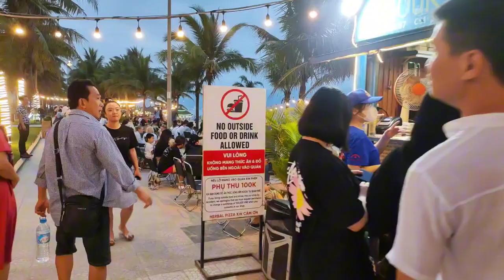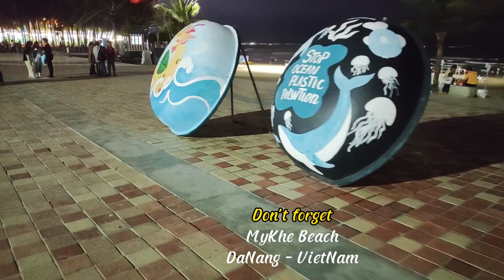Da nang Beach 4K Walking Tour 🇻🇳 | My Khe Beach with Everning Walk | 4K HDR 60fps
Visit My Khe Beach with me on sunny day
Join us as we take a leisurely stroll along the stunning shores of My Khe beach ,Da nang , VietNam.
 Immerse yourself in the breathtaking beauty of crystal-clear turquoise waters, powdery white sands, and endless sunshine.
© Da nang beach  timelines links
0:00 intro
1:40 go Around on Da nang beach
9:40 Da nang beach sport
30:06 Da nang beach activities